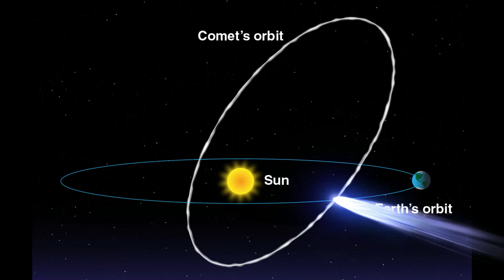Meteor Storm over Cayman! (possibly...) Monday Night 30 May 2022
Learn how to see what may be the greatest meteor storm of our lifetimes Monday night, 30 May 2022 around midnight.  As Earth passes through the debris of an actively disintegrating comet, we may be in for an amazing show!  However, it's not possible to predict if we will even see any meteors at all since we're not sure exactly of where the debris cloud has developed.  It may be all or nothing, but certainly worth a shot!